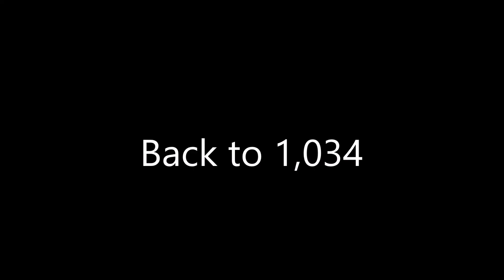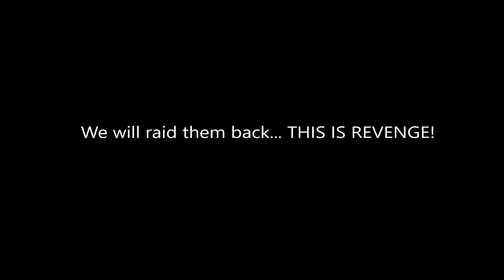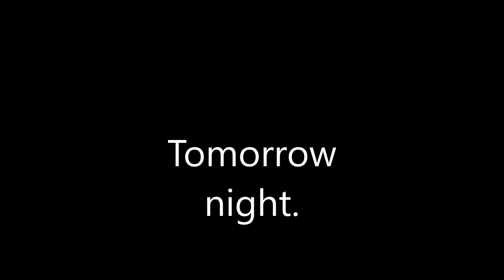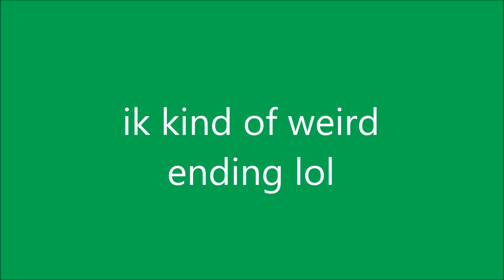Redcliff VS Korblox 2 - The Revenge - ROBLOX Movie by Roblox Minigunner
Musics:

Position Music - Sanctity Of Sorrow

The rest of musics are by NCM Free Music
Sub to them m8s